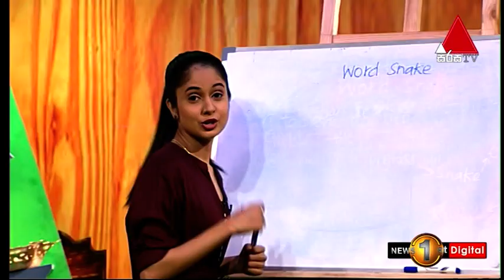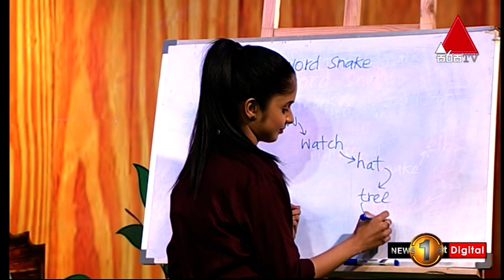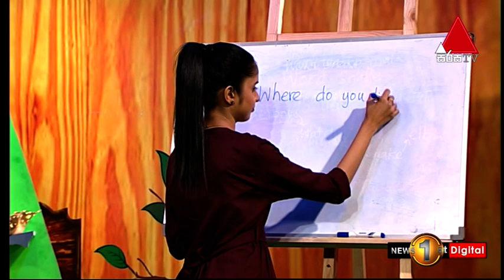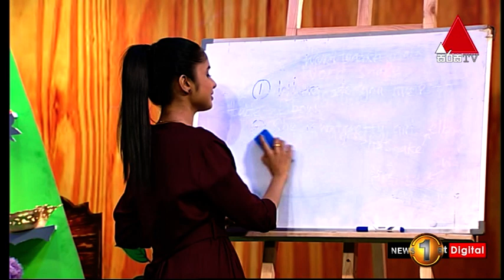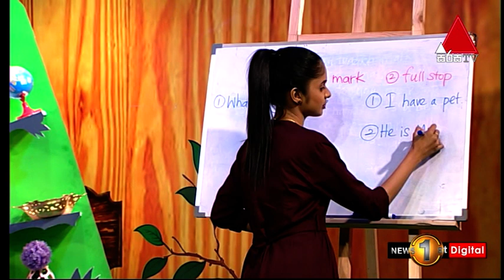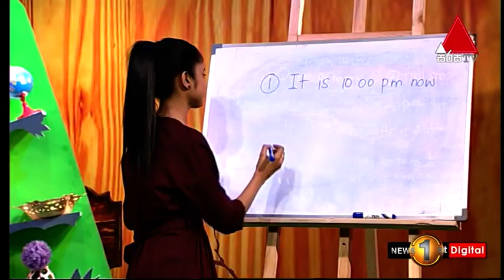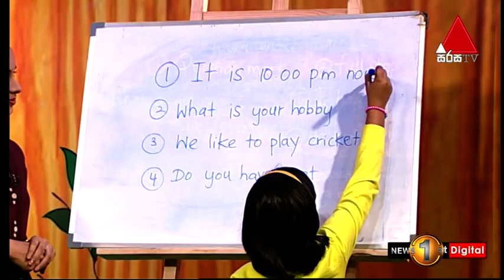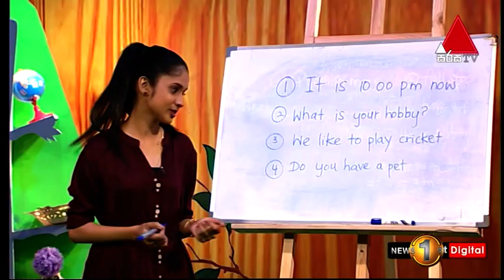Let’s Learn Punctuation Marks | පුංචි අපේ පාසල | Kids 1st